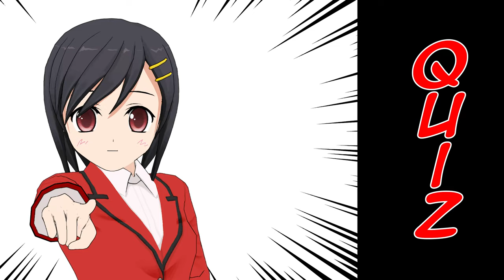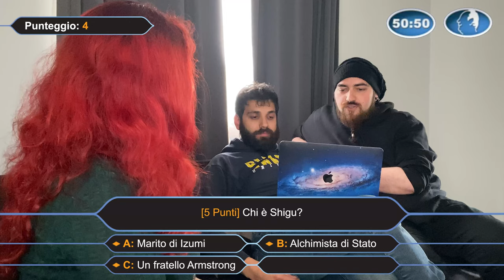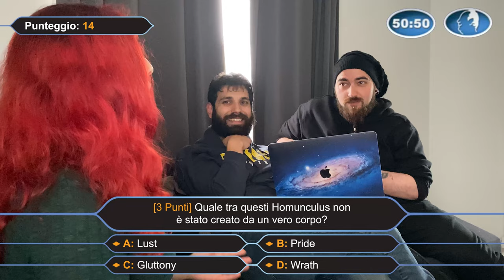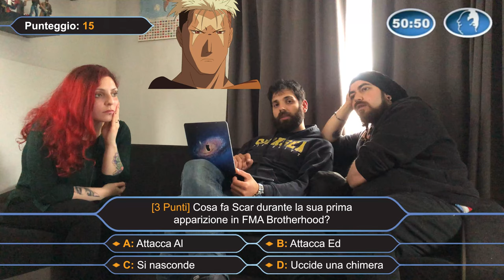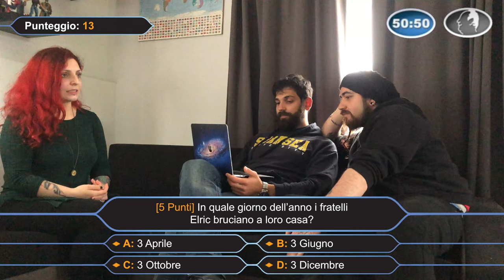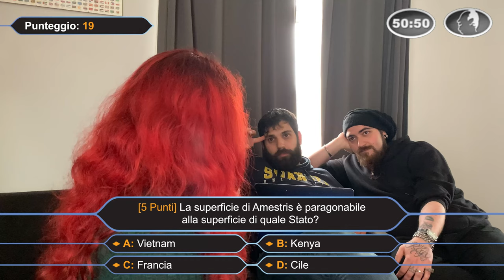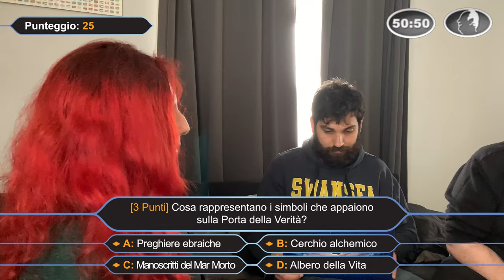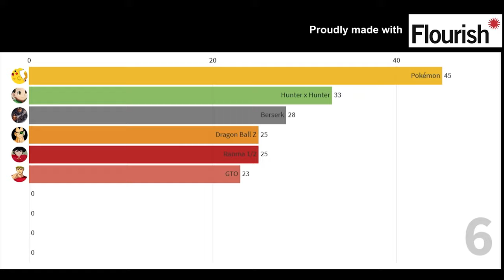FULLMETAL ALCHEMIST - LE INDOVINA SEMPRE TUTTE!!! - ANIME DELLA NOSTRA INFANZIA EP8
Oggi parliamo di uno degli anime più famosi Hiromu Arakawa (荒川弘): Fullmetal Alchemist. In particolare, di FMA Brotherhood. Come per ogni episodio, non perdetevi la seconda parte con il quiz stile CHI VUOL ESSERE MILIONARIO!

Questo video è stato fatto all’ultimo momento. Scusateci se ci potrebbero esserci degli errori😅.

⚠️⚠️⚠️SPOILER ALERT⚠️⚠️⚠️